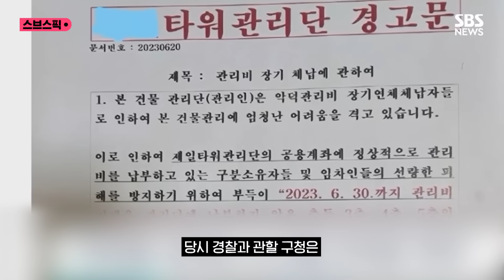일주일 만에 뺀 '알박기' 차주…선처 호소했지만 실형 구형 / SBS / 스브스픽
상가 건물 주차장의 유일한 출입구에 1주일 동안 차량을 방치한 40대 차주에게 검찰이 실형을 구형했습니다.

검찰은 오늘(19일) 인천지방법원에서 열린 결심 공판에서 일반교통방해 등 혐의로 기소한 40대 남성 A 씨에게 징역 1년을 구형했습니다.

A 씨는 재판에서 혐의를 모두 인정한다며 선처해 달라고 호소했습니다.

A 씨는 지난 6월 말, 1주일 동안 인천시 남동구의 한 상가 건물 지하 주차장 출입구에 자신의 차량을 방치해 다른 차량의 통행을 방해한 혐의로 불구속 기소됐습니다.

상가 임차인인 A 씨는 건물 관리단과 관리비 납부 문제 등으로 갈등을 빚다 범행한 것으로 조사됐습니다.

A 씨는 건물 관리단이 이중으로 관리비를 부과했다고 주장했지만, 관리단은 적법한 절차를 거쳤다며 맞섰습니다.

당시 경찰과 관할 구청은 A 씨 차량이 도로교통법상 도로가 아닌 상가 건물에 방치돼 임의로 견인하지 못했습니다.

( 구성 : 김도균, 편집 : 이효선, 제작 : 디지털뉴스편집부 )